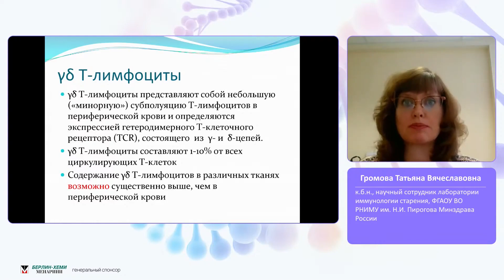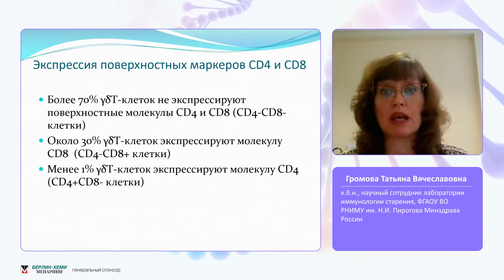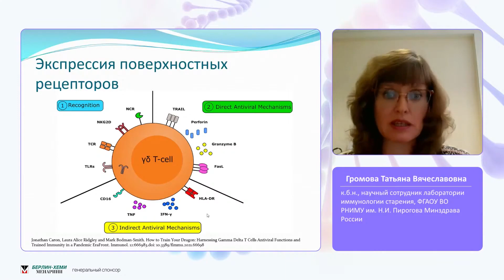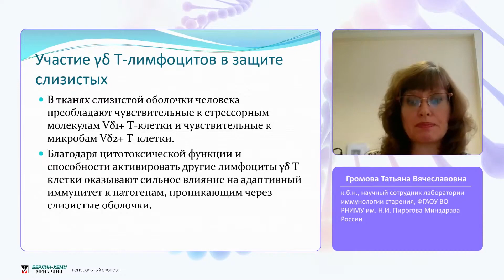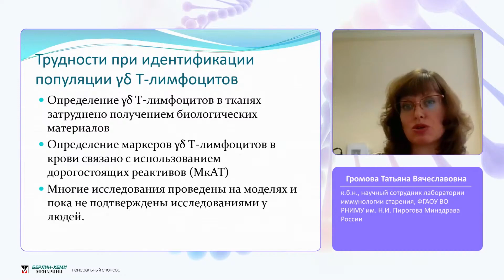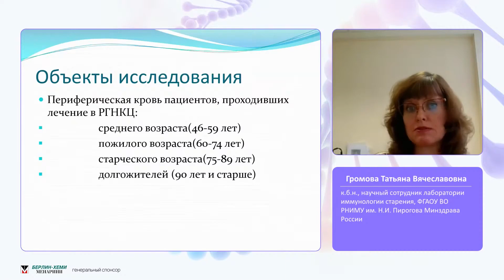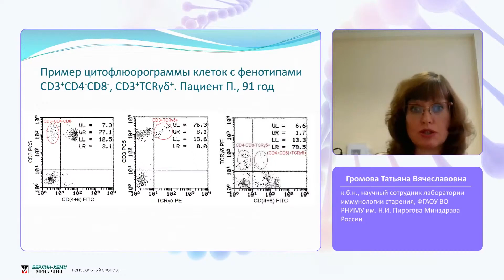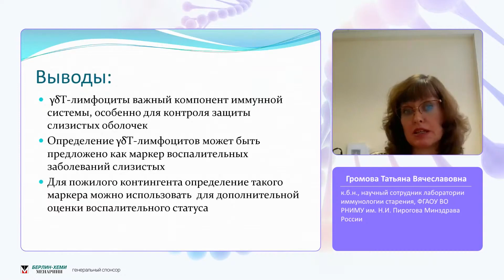Субпопуляция γ/δ Т-клеток у пациентов старших возрастных групп